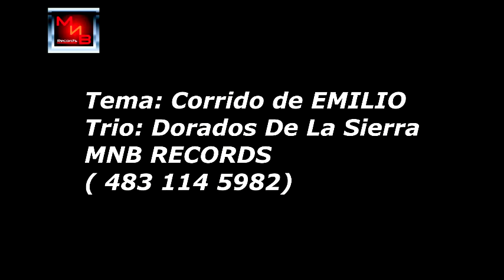Escucha este "CORRRIDAZO DEL TRIO DORADOS DE LA SIERRA"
Dedicado para todos los viejones que se encuentran trabajando dia, dia , un gran tema de parte del trio DORADOS DE LA SIERRA" !!! MNB RECORDS
Un Produccion Del Trio DORADOS DE LA SIERRA  Grabado en MNB RECORDS Tamazunchale S.L.P
Contactos MNB RECORDS
Contactos Trio DORADOS DE LA SIERRA
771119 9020